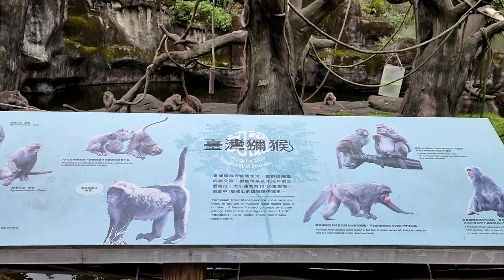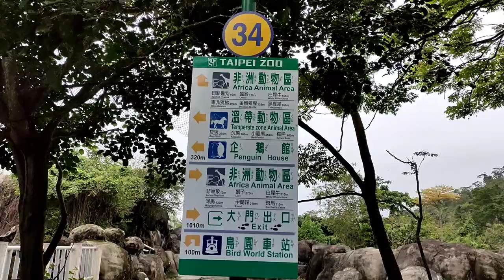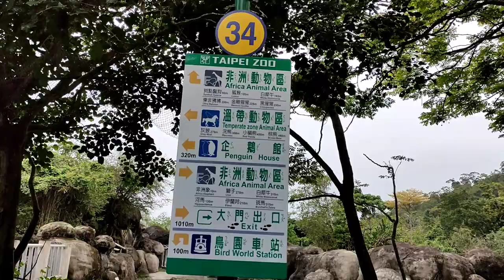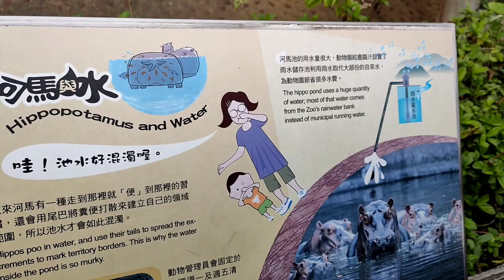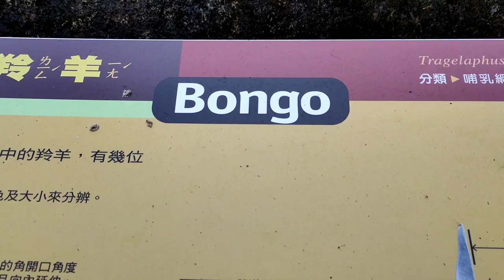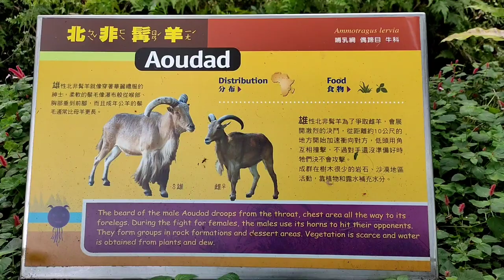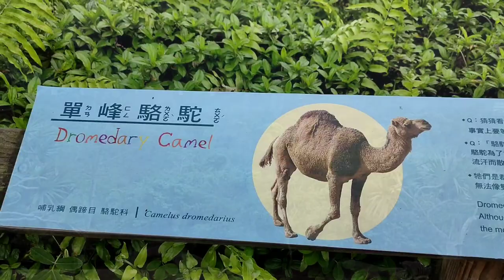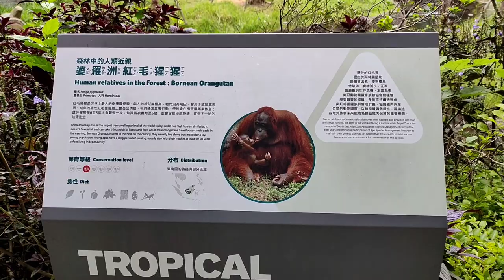HIPPO PANDA RHINO AND CAMEL AT TAIPEI ZOO /TRAVEL TAIWAN 2021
We go tour again guys taipei zoo and it's Hippo,Panda,Rhino,Camel,Zebra,Chimpanzee and a lot more.I hope you enjoy my taipei zoo tour vlog and hope you can visit here too very clean a recommended one and entrance is cheap thank you so much for watching ft